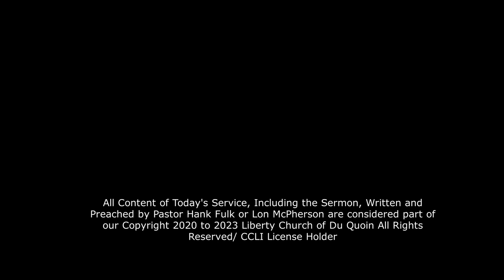Liberty Church Service 9/17/23 - Ask God - He Can Do It!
Hear Pastor Hank Fulk Share "Ask God- He Can Do It!" & Worship with our Liberty Worship Team.